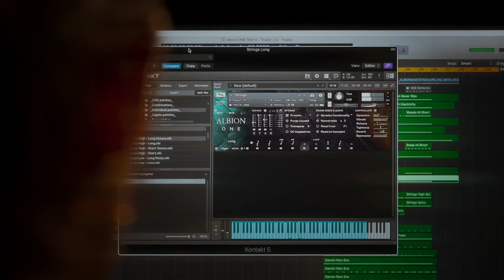Eruption of Rage | Spitfire Audio Competition: Start Scoring Movies Now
My entry for Spitfire Audio's "START SCORING MOVIES NOW" competition. This is my first foray into Film Music/Scoring and I think it's okay. It's quite generic and indistinguishable from every other "epic" trailer song out there, but I enjoyed making it.

P.S. I was inspired by the bass line of JENOVA (FFVII) and not Stranger Things haha